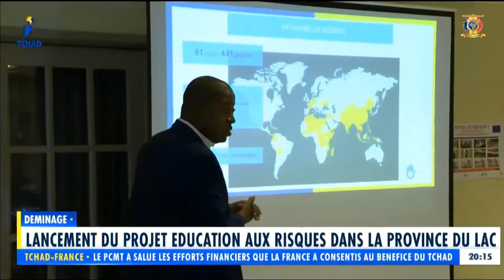LES NOUVELLES DU TCHAD PROFOND DE CE 07 JUILLET 2021